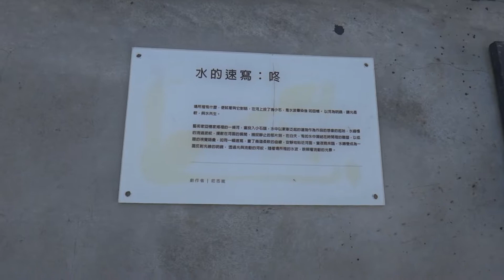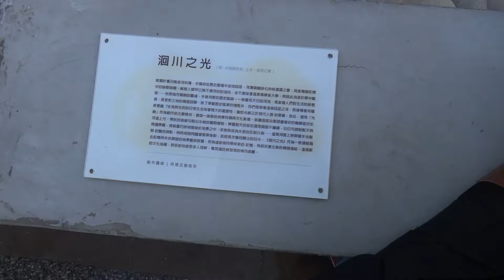2018葫蘆墩圳 川川花開映耶誕 創意耶誕樹 到台中的水岸 感受耶誕氣氛 藝術裝置展